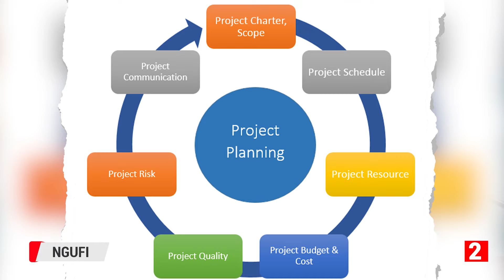“Ubutare bwo mu Kirundo”, bobwimba gute ?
👷🏾Ikaze ni rwanyu, tugaruka ku vy'ubutare bwatowe mu Kirundo

👌🏾Haje bishasha mu makomine : uburongozi bwazo bugiye kugira ibisata 11. Muti bipanze gute ?

Vyose ni mu makuru y'uno musi.